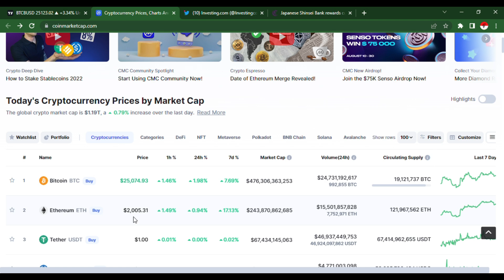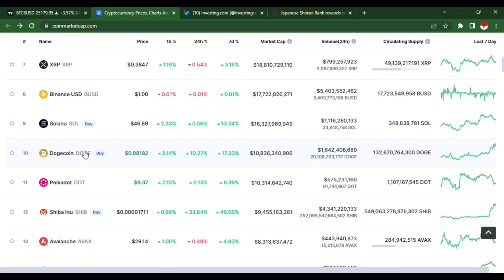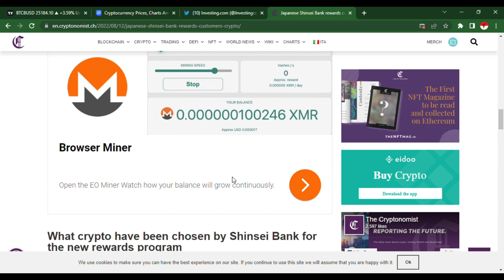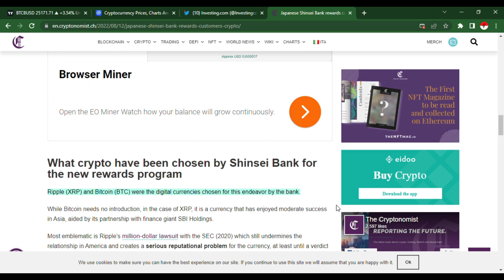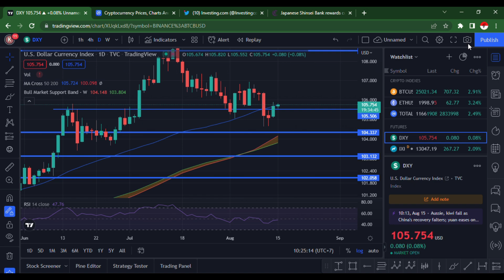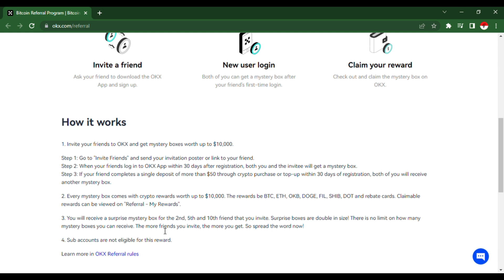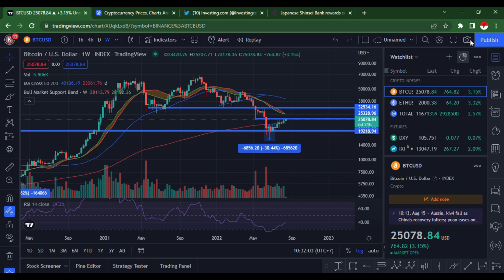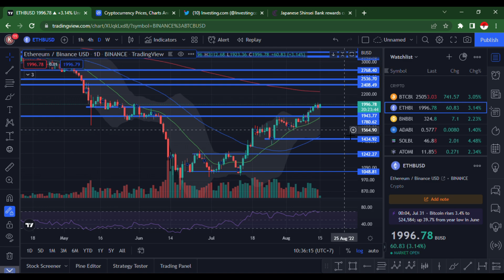BITCOIN BULLISH WEEKLY CLOSE ! TREND BESAR SELANJUTNYA ! DATA EKONOMI APA SAJA YANG AKAN KELUAR ?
PRIMEXBT :

KODE : ToshiCrypto